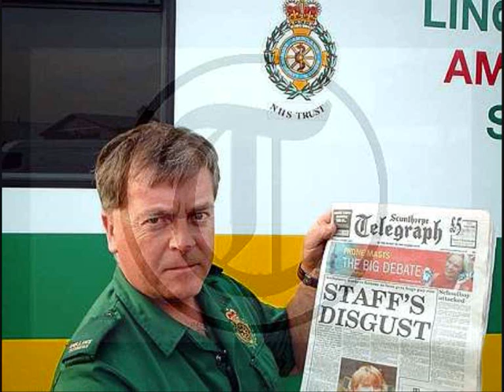Richard Clark Video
Sadly on the evening of Friday 29th February 2008, Richard (Dick) Cark parted from us.

R.I.P Richard
YNWA